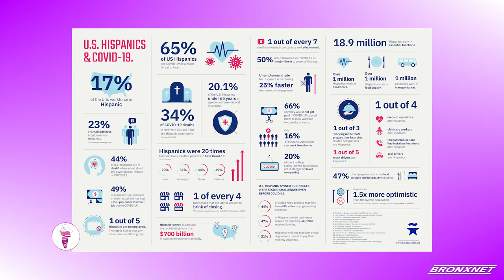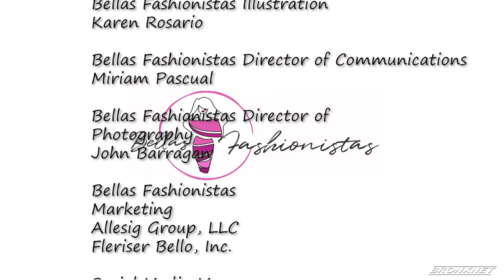Bellas Fashionistas: Claudia Romo-Edelman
Bellas Fashionistas | Jun 18, 2020.
Guest: Claudia Romo-Edelman, Founder, We Are Human.